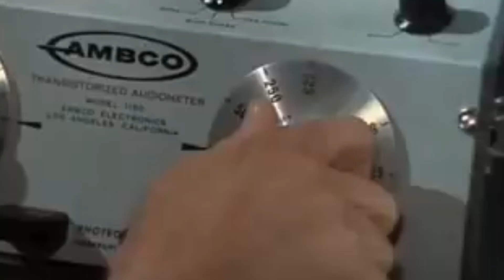La Mujer Biónica (1976) - tráiier español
"La Mujer Biónica" ("The Bionic Woman") es una serie de televisión estadounidense que se emitió originalmente entre 1976 y 1978. Creada por Kenneth Johnson, la serie es un spin-off de "El Hombre Nuclear" ("El Hombre de los seis millones de dólares").

Protagonizada por Lindsay Wagner en el papel de Jaime Sommers, la serie se destaca no solo por su innovadora premisa de ciencia ficción, sino también por su influencia en la representación de las mujeres en la televisión de esa época.

Sinopsis
Jaime Sommers, una profesora de tenis y ex-novia del astronauta Steve Austin (el protagonista de "El Hombre Nuclear"), sufre un accidente de paracaidismo que la deja al borde de la muerte. Para salvar su vida, se somete a un procedimiento de reconstrucción biónica similar al que transformó a Steve Austin en el hombre biónico. Tras la operación, Jaime posee una fuerza y velocidad sobrehumanas, una oreja biónica que le permite escuchar sonidos a largas distancias y otras habilidades extraordinarias. Con estas nuevas capacidades, se convierte en agente secreta de la OSI (Office of Scientific Intelligence), realizando misiones encubiertas para el gobierno.

En una época en que la mayoría de los héroes de acción en la televisión eran hombres, Jaime Sommers se destacó como una figura fuerte e independiente. Su personaje rompió moldes, mostrando que las mujeres podían ser tanto inteligentes y capaces como valientes y heroicas.

Aunque Jaime Sommers posee habilidades extraordinarias, la serie también se enfoca en su humanidad y vulnerabilidad. La lucha de Jaime por adaptarse a sus poderes biónicos y su deseo de llevar una vida normal resonaron con la audiencia, ofreciendo un equilibrio entre acción y desarrollo de personajes.

¿Quieres aprender a escribir ficción? Ninfamusa es la academia online perfecta para ti.

Te esperamos